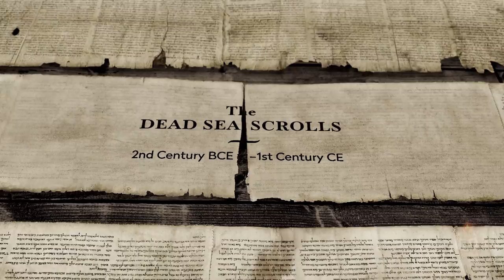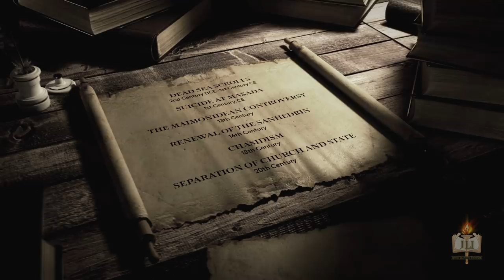Great Debates in Jewish History | Course Trailer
Debate is not only encouraged within Judaism but resides at the very heart of our history and theology. Great Debates in Jewish History explores six fundamental conflicts that pitted the greatest Jewish minds against each other—six instances of divergent perspectives, including several that are still debated today.

Discover stirring and surprising accounts that span two millennia of Jewish disputation, reflecting the panorama of Jewish history and its monumental political, ethical, and spiritual challenges. Encounter the gripping narratives of six fascinating eras, the intellectual tension and points of view they unearth, and the light they shed on the most fundamental of Jewish beliefs.

Lesson One
Dead Sea Scrolls - Dead Sea Sect vs Rabbinic Interpretation

Lesson Two
Suicide at Masada - Militant Nationalism vs Religious Institutionalism

Lesson Three
The Maimonidean Controversy - Faith vs Reason

Lesson Four
Renewal of The Sanhedrin - Active Messianism vs Passive Messianism

Lesson Five
Chasidism - Divine Transcendence vs Divine Immanence

Lesson Six
Separation of Church and State - Religion in Public vs Religion as a Private Affair